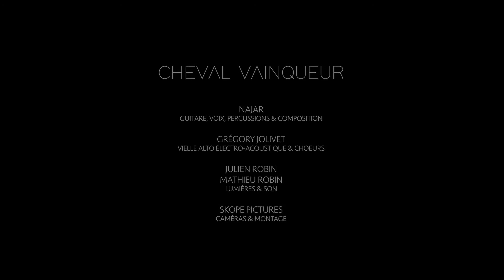NAJAR // Cheval Vainqueur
Najar : texte, composition, voix, guitare, percussions
Gregory Jolivet : vielle alto électro-acoustique, choeurs
Julien & Mathieu Robin : son, lumière
Benjamin Cabrit - Skope Pictures : captation vidéo, montage